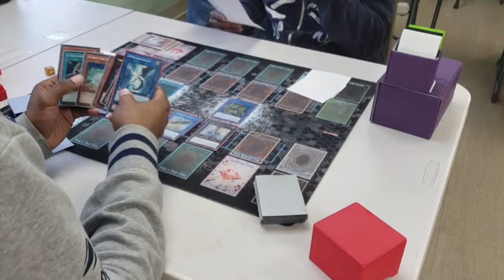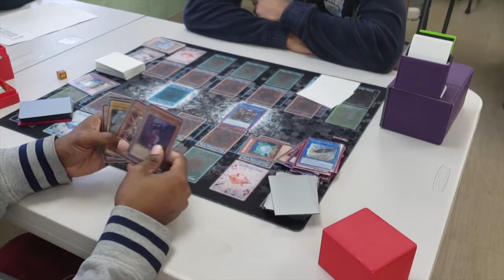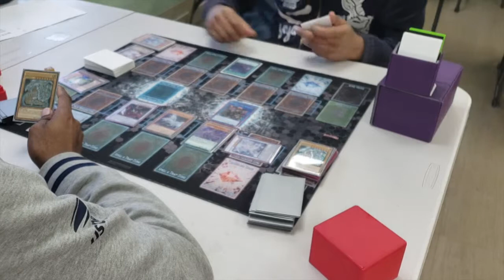Danger! Blue Eyes Vs Sky Strikers Game 1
Blue-Eyes